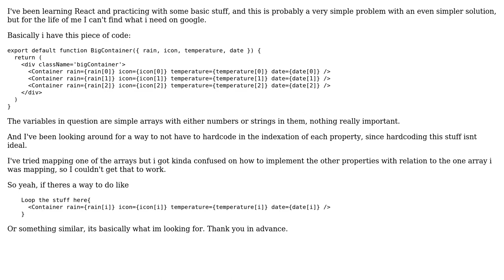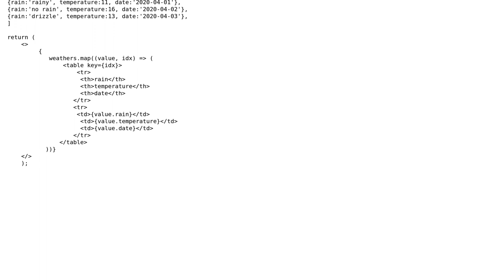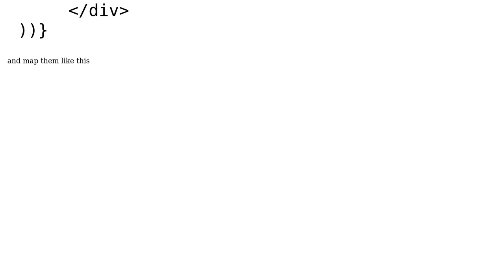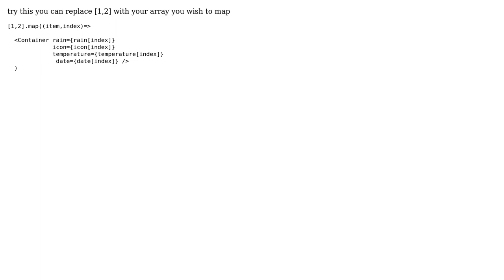Adding Custom components with a loop in React (4 Solutions!!)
Adding Custom components with a loop in React

With thanks & praise to God, and with thanks to the many people who have made this project possible! | Content (except music & images) licensed under CC BY-SA | Music | Images & others | With thanks to user Mel Carlo Iguis user Celestinno user Aman Sadhwani user Alazar-dev user Acode and the Stack Exchange Network Trademarks are property of their respective owners. You are responsible for your own actions.